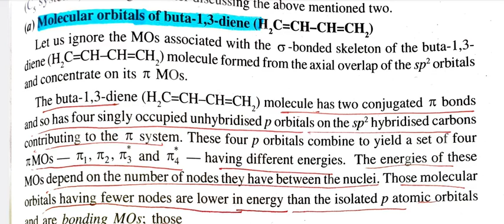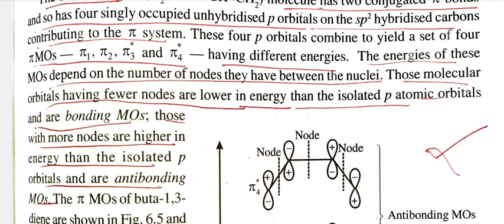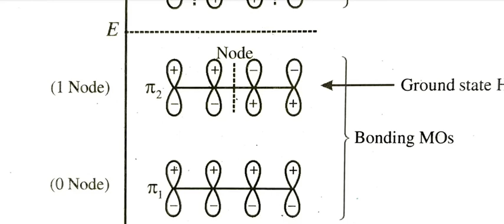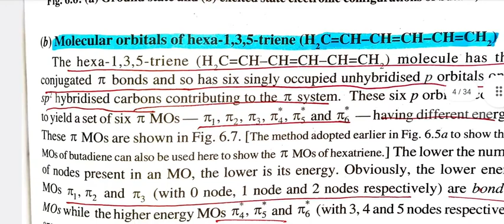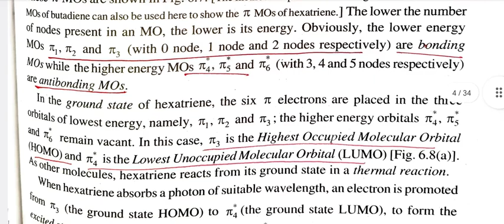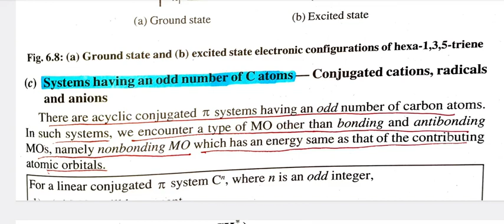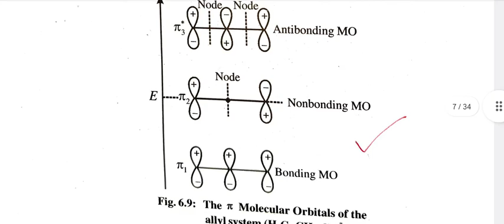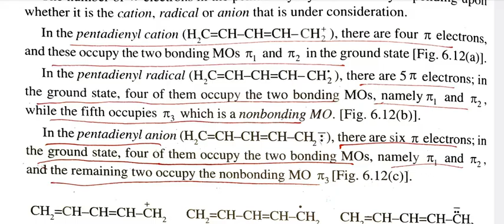pericyclic reactions/organic chemistry/6th semester/calicutuniversity